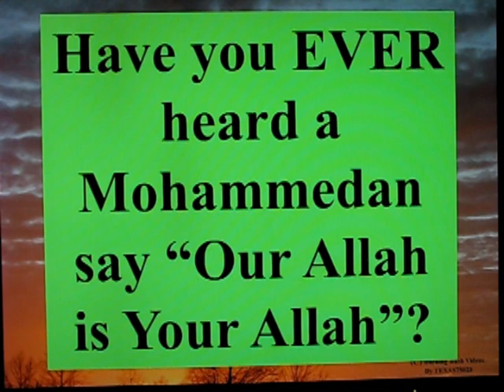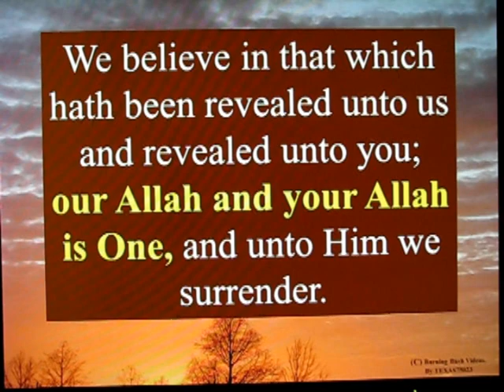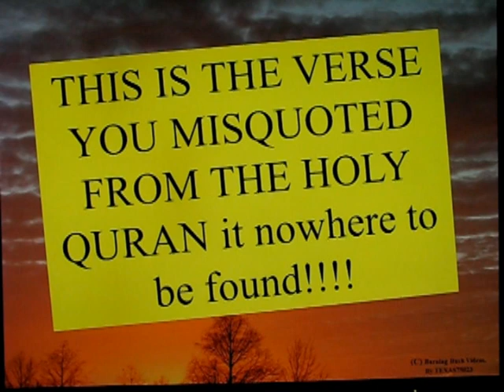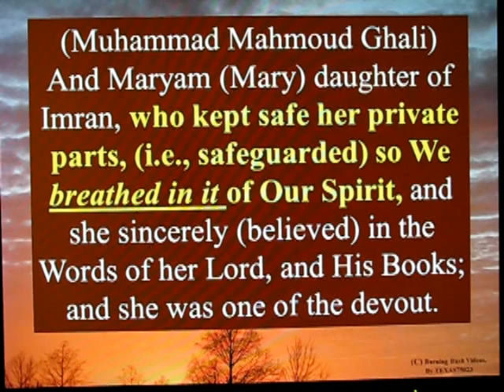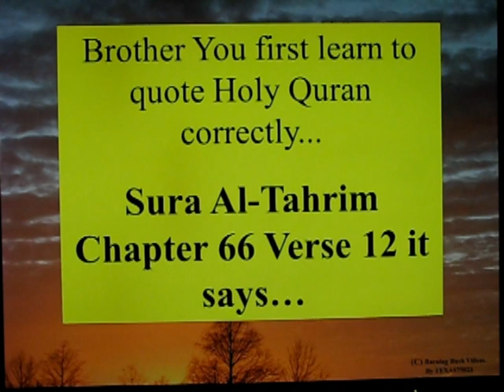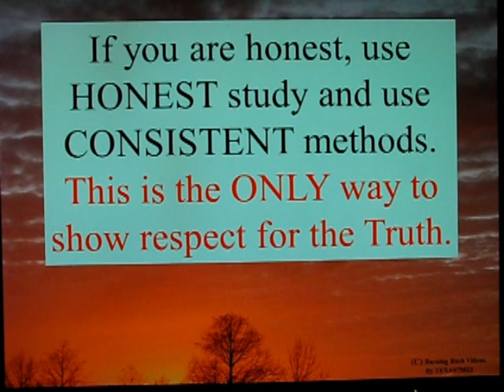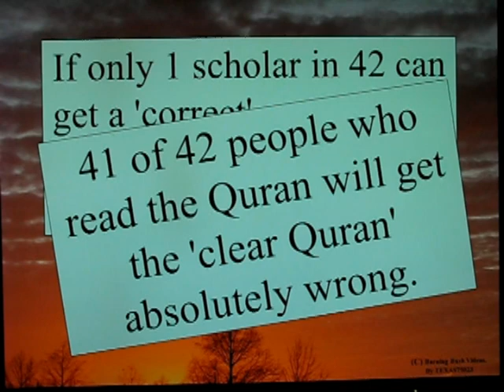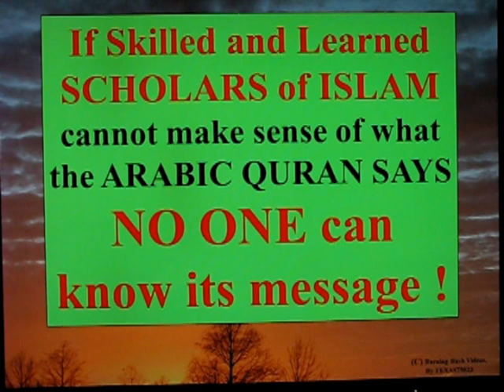PROOF the QURAN is Incomprehensible To Scholars